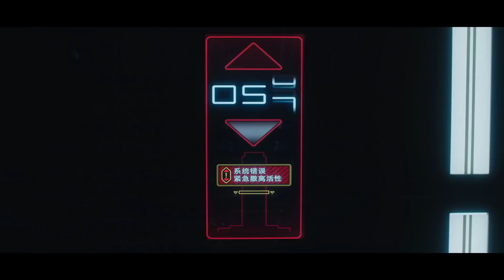RISING WOLF Official Trailer (2021)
First trailer for Rising Wolf starring Charlotte Best.